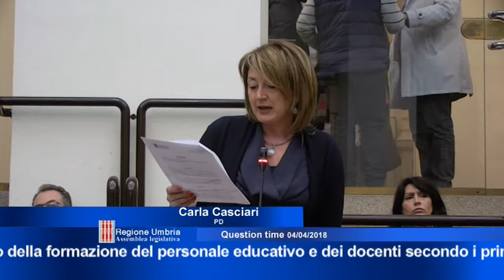Question Time seduta del 4 aprile 2018 - prima parte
- “Rilancio della formazione del personale educativo e dei docenti secondo i principi montessoriani - intendimenti della Giunta regionale al riguardo”, interroga il consigliere Carla Casciari (Pd), risponde l’assessore Antonio Bartolini
- “Strada statale Pian d'Assino, intervento dell'Anas”, interroga il consigliere Marco Vinicio Guasticchi (Pd), risponde l’assessore Giuseppe Chianella.
- “Riqualificazione urbana dei quartieri di Fontivegge e Bellocchio di Perugia - intendimenti della Giunta regionale al riguardo”, interrogano i consiglieri Attilio Solinas (Misto-Mdp) e Silvano Rometti (SeR), risponde l’assessore Giuseppe Chianella.